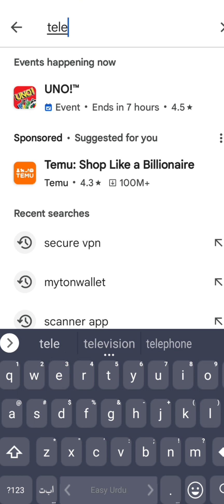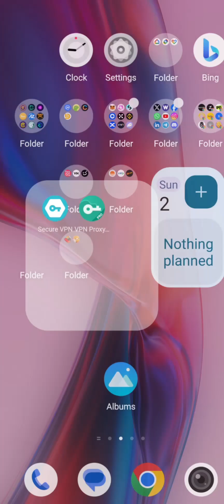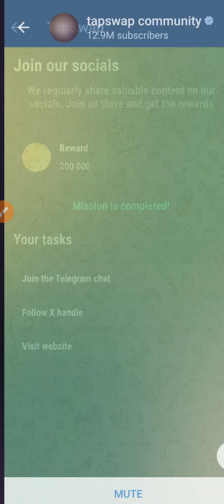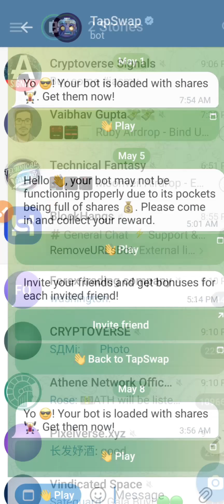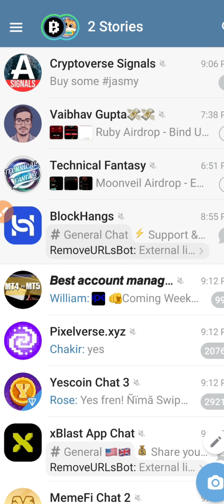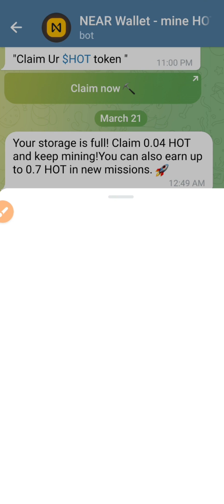TAP TAP and Earn Dollars | TAPSWAP | MEMEFI | BLUM | HAMSTER KOMBAT | YESCOIN